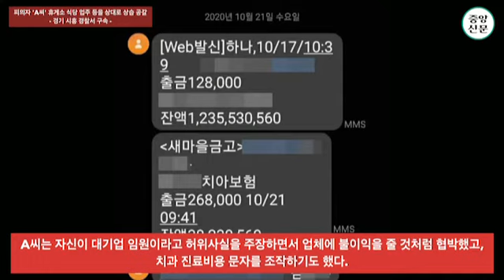‘치아 깨졌는데’...전국 휴게소 돌며 공갈 협박한 남성 ‘구속’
시흥경찰서는 21일 휴게소 식당 업주 등을 상대로 상습 공갈범 A씨를 구속했다고 밝혔다.

경찰에 따르면 A씨는 지난 2019년 11월부터 올해 3월까지 전국 휴게소 식당과 마트 입점 식품업체 업주들을 상대로 상습 공갈한 뒤 금품을 빼앗은 혐의.

A씨는 해당 식당·식품업체들로부터 구입한 음식을 먹은 뒤 이물질을 씹어 치아가 깨졌다며 허위사실로 협박한 것으로 드러났다.

이런 수법으로 40개 음식점으로부터 총 2700만 원 상당을 갈취했다.

A씨는 자신이 대기업 임원이라고 허위사실을 주장하면서 업체에 불이익을 줄 것처럼 협박했고, 치과 진료비용 문자도 조작해 금품을 뜯어냈다.

업주들은 코로나19로 인해 영업에 어려움을 겪고 있어 피의자가 민원을 제기하면 막대한 지장을 초래할까 봐 울며 겨자 먹기 식으로 돈을 건넨 것으로 조사됐다.

경찰은 7개월 간의 끈질긴 추적 끝에 A씨의 혐의를 입증하고 구속했다.